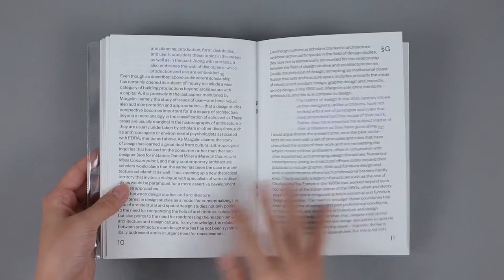Expanding the Field of Architectural Publishing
EF—AP is an open platform for the dissemination of discourse on architectural publishing. It aims to gather diverse practices about the discipline that push forward its boundaries and establish discussions with transversal fields of practice. The project establishes a methodology in which the speculative publication is the source for discussions, research and conversations. The results are subsequently distilled into a collection of separate publications which are ready to be updated, contested, and subverted.

EF—AP calls for general reflection on the various roles of architectural discourse, publishing, and graphic design, with an aim of expanding the contexts where architectural publications are relevant tools for the development of societal debate.